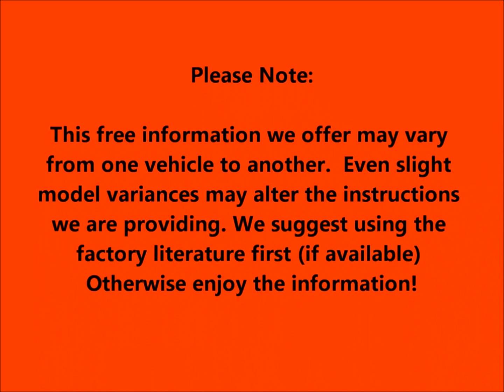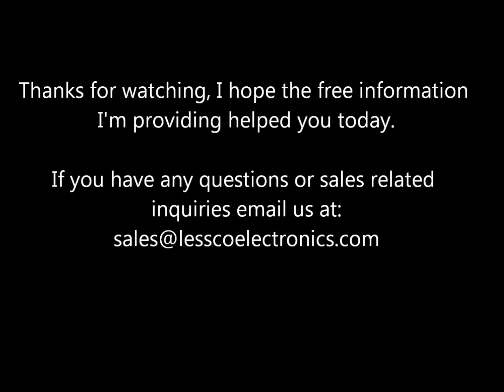2004 to 2008 Mazda RX8 RX-8 Sport Factory Transmitter Remote Programming How To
RX-8 with out Smart Entry System

1.  Remove key from ignition

2.  Close all doors.

3.  Open drivers door.

4.  Perform following steps within 24 seconds.
     A. Turn ignition switch ON and back to LOCK position three times
     B. Close and open drivers door three times
     C. Door locks should lock and unlock automatically, if they do not wait
         40 seconds and repeat procedure starting at step 1.

5.  Press UNLOCK button of each keyless remote to be progammed twice,
     door locks should lock and unlock after each remote is programmed.
     If door locks do not lock and unlock proceed as follows.
     A. Close and open drivers door once, door should lock and unlock twice.
         If door locks do not lock and unlock, start  procedure over with step 3.

6.   Exit vehicle and test remote(s)